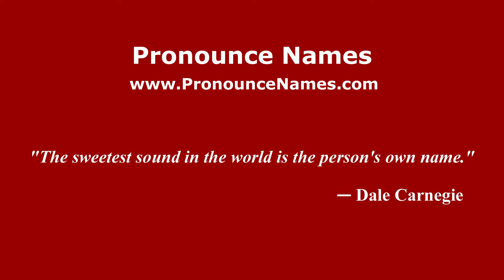How to Pronounce HERMENEGILDO in Spanish - PronounceNames.com